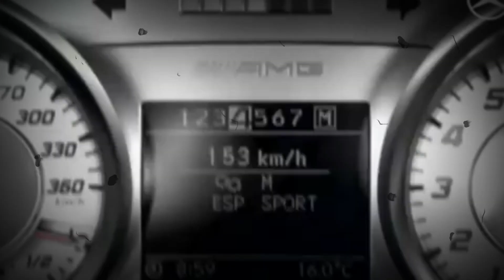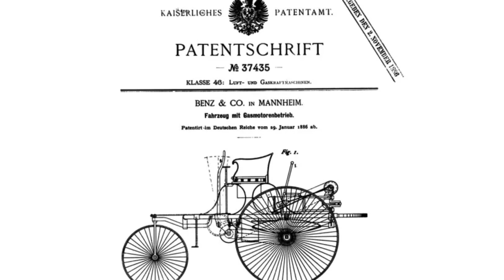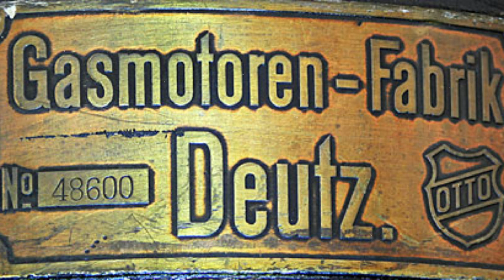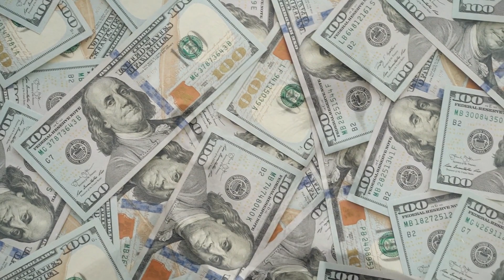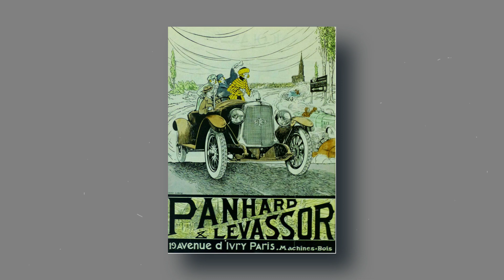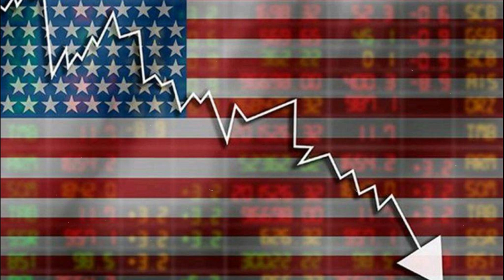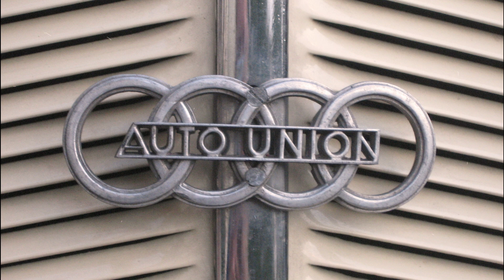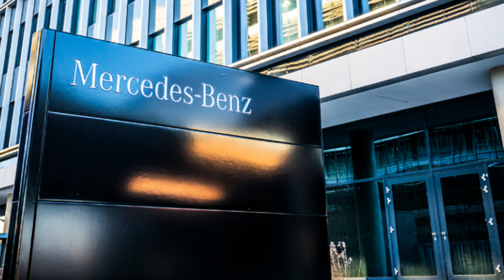¿Cómo Inicia y termina Mercedes Benz? | Te Explico la Historia (También de su Fundador)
Mercedes Benz HISTORIA | Carl Benz y Gottlieb Daimler